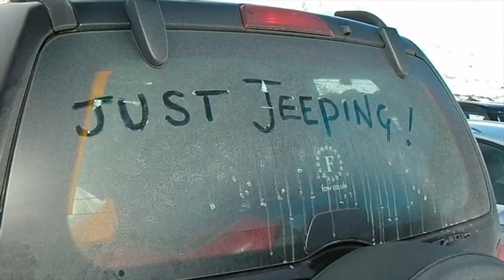Sam and Lynne's Hebridean Adventure EPISODE 13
Snow, Snow, More Snow! An new Jeep and a dodgy dance routine.